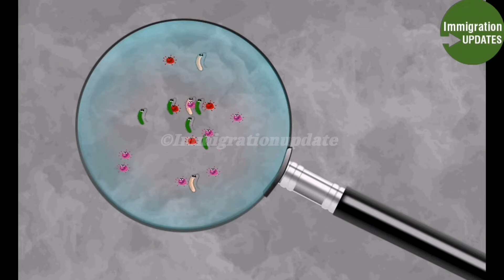24/02 Italian News in urdu Hindi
Coronavirus in italy update